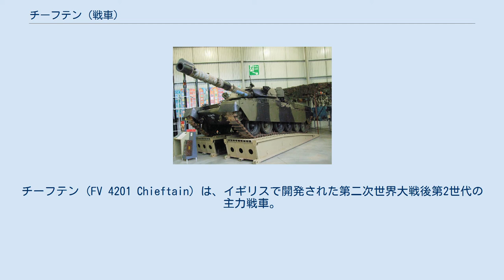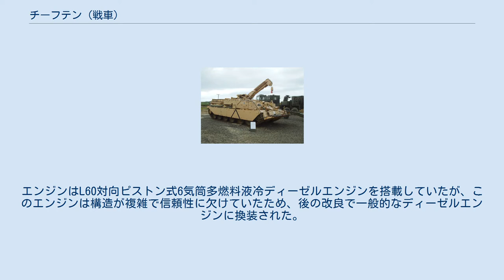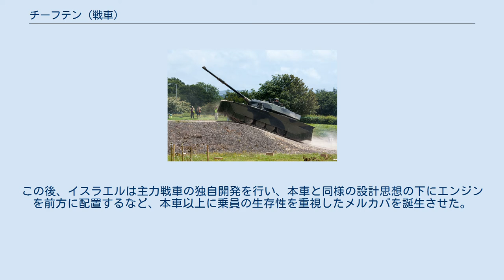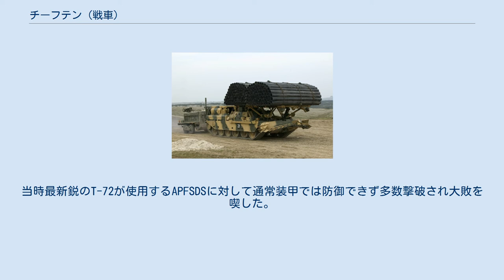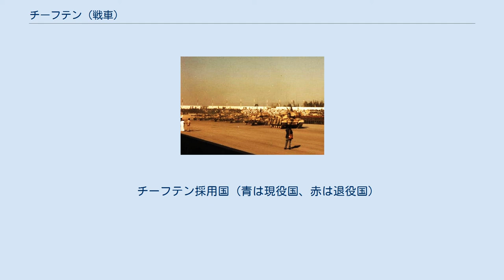チーフテン (戦車)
チーフテン (FV 4201 Chieftain) は、イギリスで開発された第二次世界大戦後第2世代の主力戦車。
 「チーフテン」は「族長」もしくは「酋長」の意味で、イギリスで「Chieftain」と言った場合、特にスコットランド高地氏族をはじめとする大英帝国隷下の族長や酋長を指す。
 チーフテンは、主力戦車であるセンチュリオンとその支援用重戦車コンカラーの両車を統合するという目的で開発が始まった。
 冷戦が激化する中、西側諸国の戦車は対戦車ミサイルや歩兵用携帯対戦車火器の発達により、「装甲防御力を強化するより機動力を高めて攻撃を回避する方が得策である」という設計思想の基に開発されるものが多数を占めていた。
 そのような潮流の中、イギリス陸軍は装甲防御力を犠牲にして機動力を強化する思想にはかつての巡航戦車の失敗から懐疑的であったため、乗員保護の観点からチーフテンにはかなりの重装甲を持たせた。
主砲もコンカラーの120mm戦車砲を搭載することが要求されたが、巨大すぎて搭載が難しかったため、新型のL11 120mm戦車砲を搭載した。
この砲は分離弾薬方式で弾頭と装薬が分離しており、装填手の負担を軽減するように配慮されていたが、結果として砲弾の発射速度が通常6発/分に低下してしまった。
 サスペンションはセンチュリオンと同じホルストマン方式のものを採用し、整備性と実用性を重視していた。
エンジンはL60対向ピストン式6気筒多燃料液冷ディーゼルエンジンを搭載していたが、このエンジンは構造が複雑で信頼性に欠けていたため、後の改良で一般的なディーゼルエンジンに換装された。
 チーフテンは1963年から本格的に生産が開始され、改良を続けながら1970年代初頭まで量産された。
その後も装甲や火器管制装置の改良が加えられ、後継のチャレンジャー1が登場するまで、NATO軍の第一線で運用された。
 チーフテンは出現当初、時代の潮流とは異なる重戦車的な性格が強い戦車であったために注目を集め、ソビエト連邦軍はチーフテンの攻撃力と防御力の高さを非常に恐れていたという。
特に冷戦期NATO軍の一員として西ドイツに駐屯するイギリス陸軍ライン軍団（British Army of the Rhine：通称「BAOR」）にセンチュリオンから更新配備された本車は、充分な抑止力として機能した。
 チーフテンはイラン、ヨルダン、オマーン、クウェートなどの中東諸国に採用された。
イラン仕様車であるシール1は、後にチャレンジャー1開発にシフトされるシール2計画の開発ベースにもなった。
シール1は元々イスラエルとの間で共同開発を決めて契約したが、イギリスの中東政策の変更で契約は反故にされ、試験購入された2輌以外は導入されなかった。
この後、イスラエルは主力戦車の独自開発を行い、本車と同様の設計思想の下にエンジンを前方に配置するなど、本車以上に乗員の生存性を重視したメルカバを誕生させた。
イランの出資により開発が続けられたシール1はイラン革命により契約がキャンセルされ、結局はヨルダンが「ハリド」として採用した。
 イラン軍のチーフテンは、イラン・イラク戦争にてアメリカ製のM48パットンやM60パットンなどと共にイラク軍のT-54、T-55、T-62、T-72などと交戦した。
当時最新鋭のT-72が使用するAPFSDSに対して通常装甲では防御できず多数撃破され大敗を喫した。
防衛に転じたイラク軍は平地を冠水させて湿地化するという戦法を採用し、イラン軍のチーフテンはその重量のために苦戦することとなった。
この時、複数のチーフテンが鹵獲され、イラク軍によって使用された。
また、1990年8月2日にイラクがクウェートに侵攻した際には、クウェート軍がイラクの侵攻に対する準備を整えていなかったため、クウェート軍のチーフテンはまったく活躍できず、大半がイラクに鹵獲された。
クウェート侵攻の翌年の湾岸戦争において、これらの元イラン軍及びクウェート軍のチーフテンは大半が破壊された。
 チーフテン採用国 (青は現役国、赤は退役国)